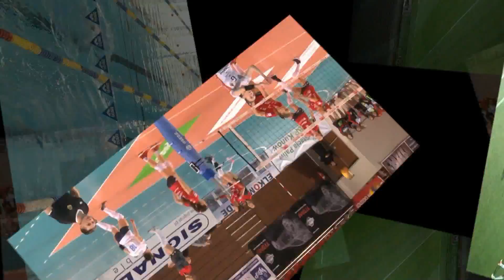Sportowy Ostrowiec V